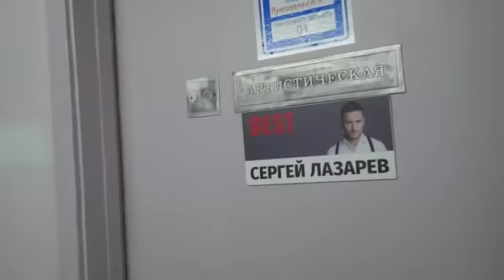Сергей Лазарев. Фильм о заключительных концертах тура backstage Ессентуки 27.11.2017г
lazarevsergey Я понял, что вам понравились закулисные видео)) ловите новое видео со вчерашнего концерта в Ессентуках!!!❤️❤️ ну, а мы готовимся к финальному шоу сегодня в Ставрополе!! Ждем всех!!!